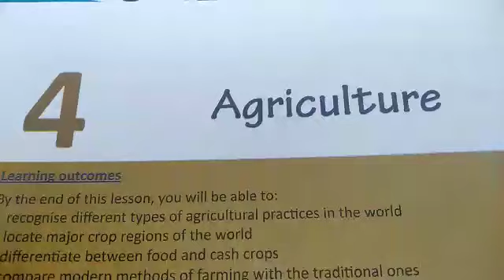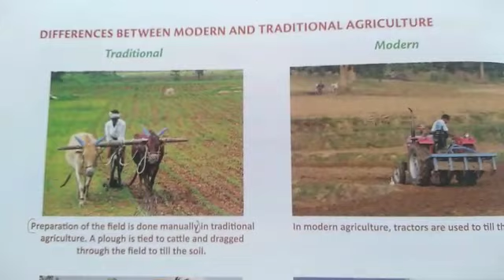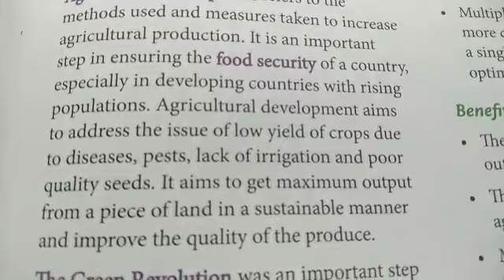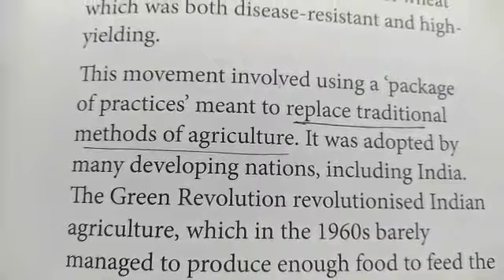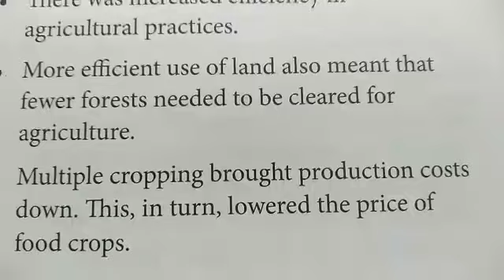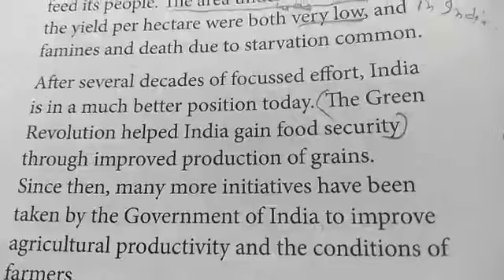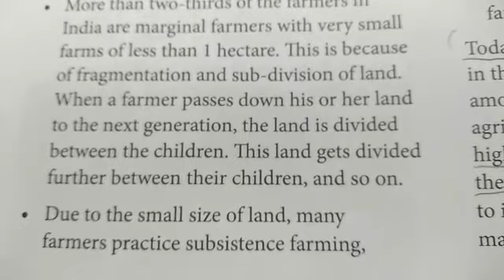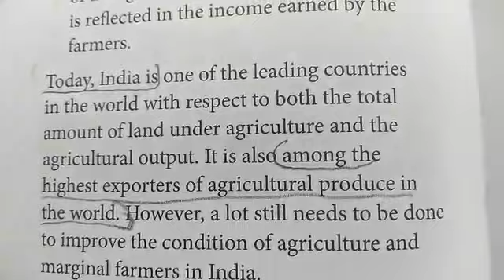Grade 6th Chapter 4 (Agriculture)